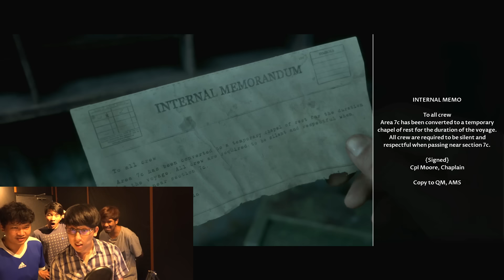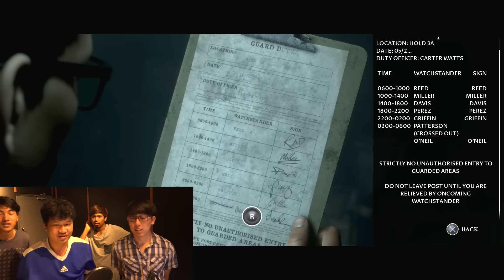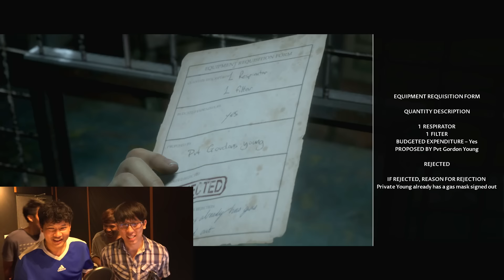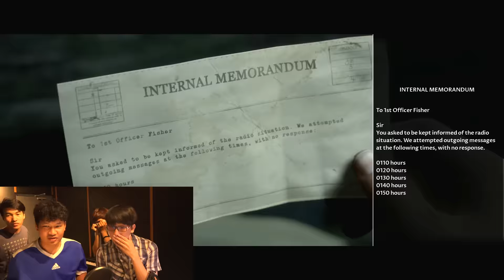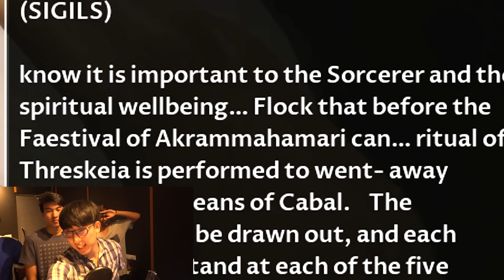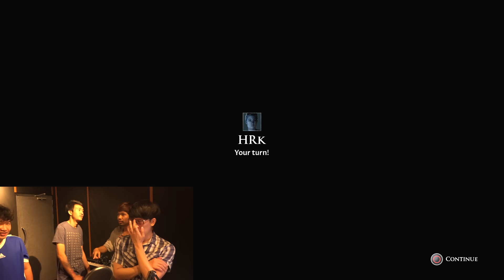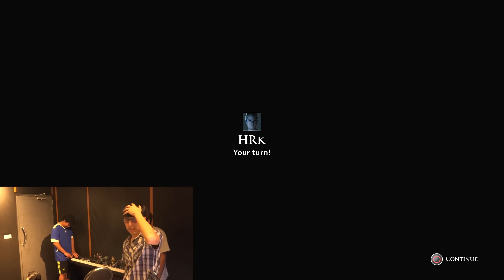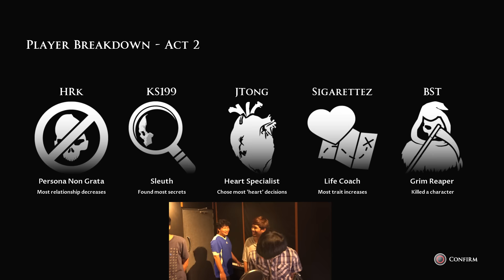หลบอยู่หลัง พังฉิบหาย - Man of Medan: Movie Night Mode #2(มีต่อ)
ส่ง FA ได้ที่ Hashtag hrkfanart มีสิทธิ์ได้ขึ้นตอนต้นคลิปด้วยนะครับ